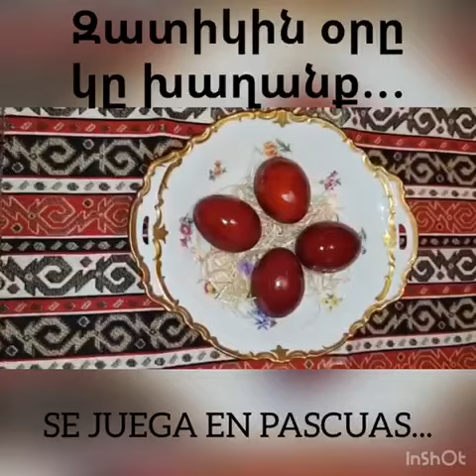Huevos de Pascuas armenios! - Jrimian